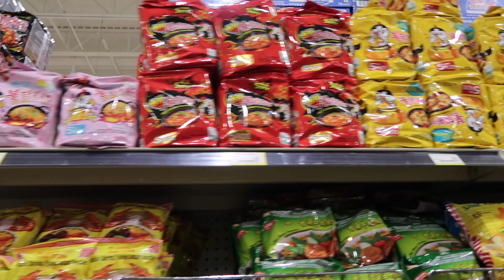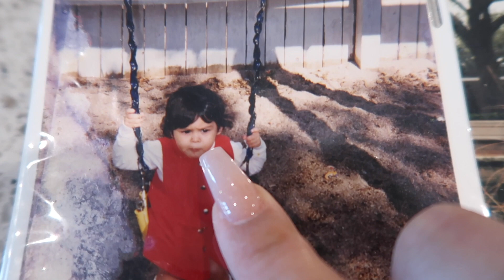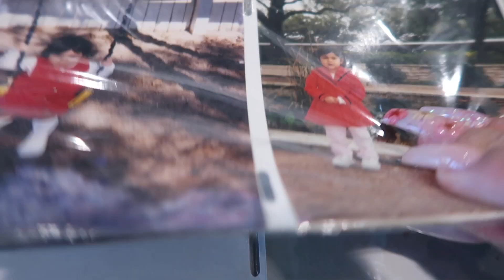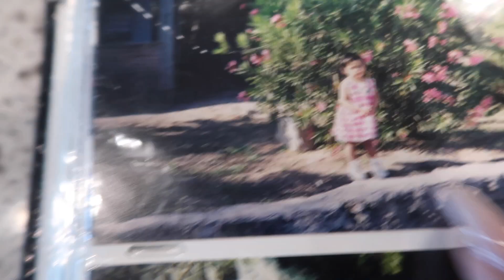FINDING OUT OUR BABY'S GENDER!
LET’S BECOME FRIENDS!!

Send me Cute Little Notes Or what ever you want.